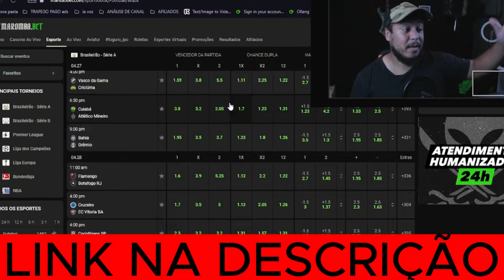GABRIEL HENRIQUE e FLAY Cantam I'll Be There (Michael Jackson) VOCAL COACH REACTION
⚠️LINK DO MAROMBA BET 💵👇🏽

👋OLÁ PESSOAL TON RIBEIRO AQUI

💳LINK : Online loans designed for you.

⛹️A MAIOR LOJA DE ROUPAS ESPORTIVAS DE QUALIDADE , LINK ABAIXO

🎧GRAVE SUA MÚSICA ONLINE À DISTANCIA , LANCE OU REGISTRE SUA MÚSICA

🛍️TAMBÉM FIZ UMA COLEÇÃO NA SHOPEE COM ACHADOS BARATOS E INCRÍVEIS QUE VOCÊ TEM QUE TER ( CONFIRA )

💁🏻‍♂️AJUDE O CANAL COM ALGUMA QUANTIA , NOSSO CONTEÚDO É TOTALMENTE AUTORAL E NÃO TEMOS PATROCÍNIO